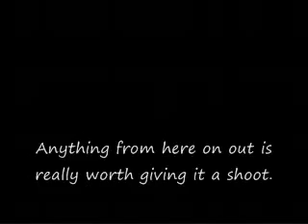My 100 Favorite Video Games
You can tell the era I was raised in...  Wow, i could make this so much better now...